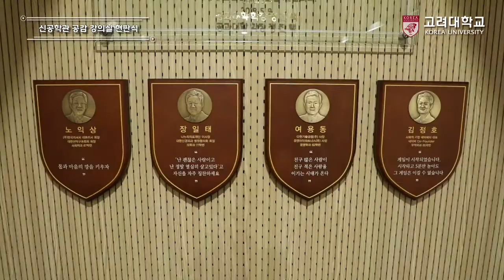[고려대학교 Korea University] 신공학과 공감 강의실 현판식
신공학과 공감 강의실 현판식

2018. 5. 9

고려대학교 신공학과 B104 '공감 강의실'